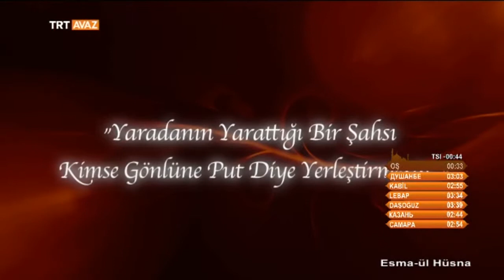Mahmut Toptaş Anlatıyor - Esma-ül Hüsna - TRT Avaz